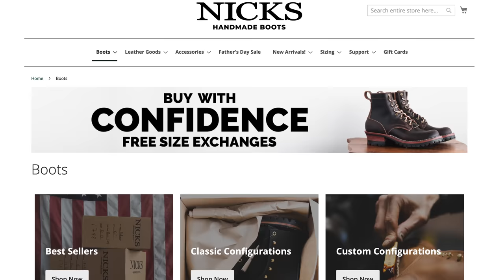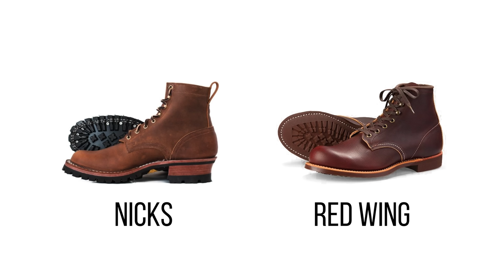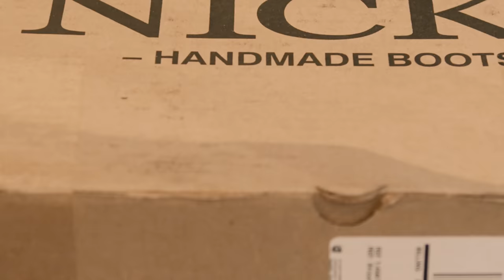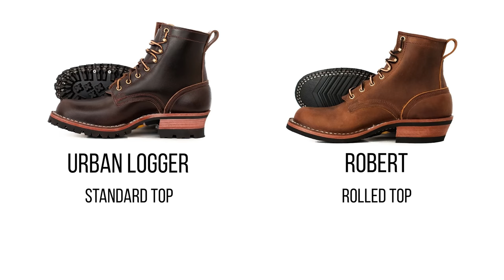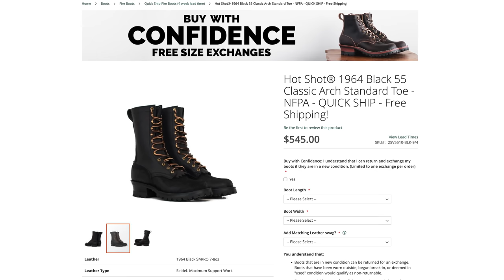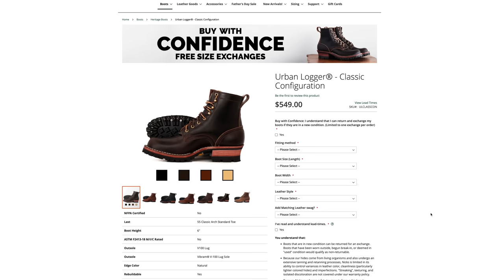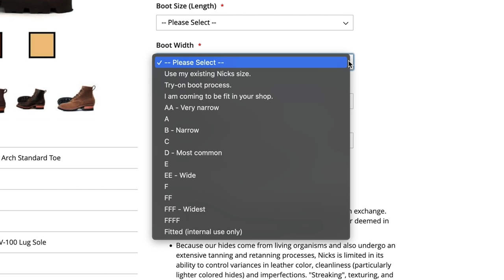Unboxing NICK's Urban Logger: My Heaviest Boot of All Time??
Hey look it's Nicks Boots! I somehow have not gotten around to getting a pair of these despite years of reviewing durable footwear, but all that has changed as my trusty assistant Troy and I unbox the heaviest gosh darn boots I own.